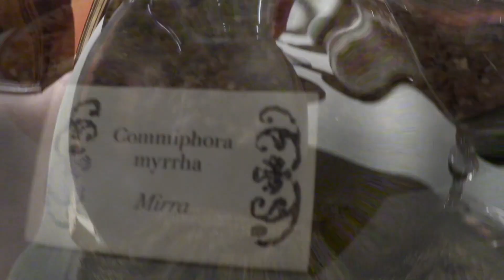I PROFUMI DEI FIORI DELLA PRIMAVERA 🌸🌷🌼🌺🌹🏵💐🌸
Oggi vi parlo di profumi dai sentori realistici, che richiamano i fiori della primavera